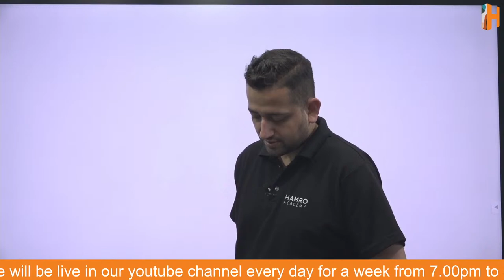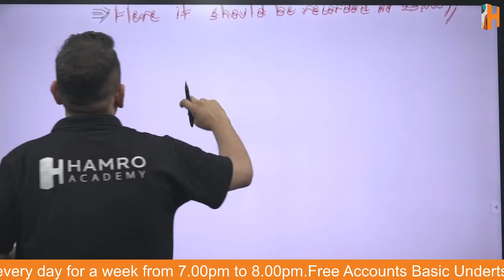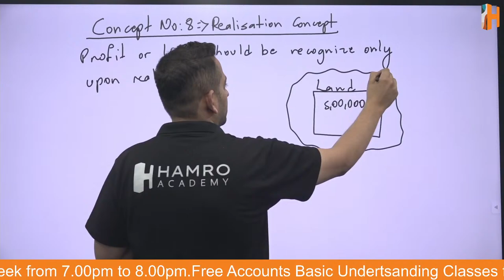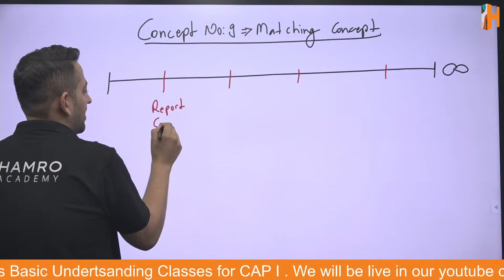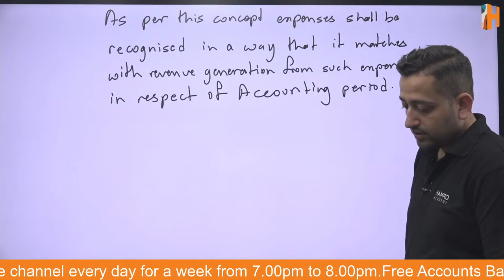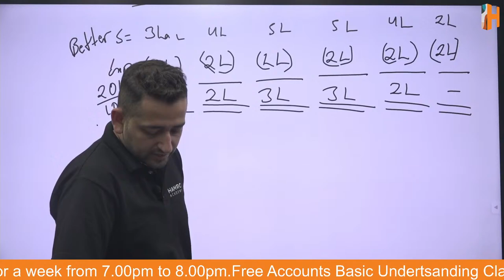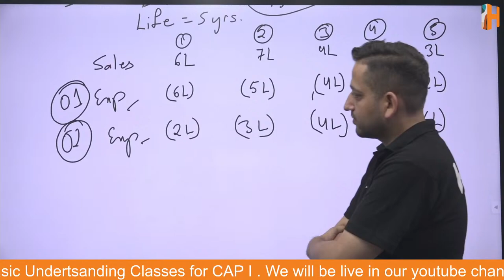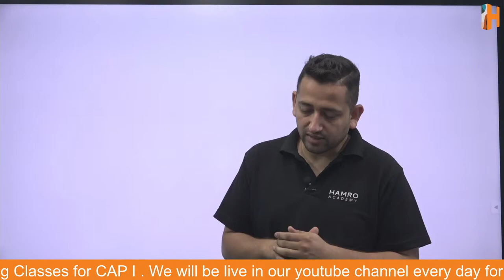Basic of Accounts for CAP I | Lecture 3 | Hamro Academy CA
This live session covers a Basic Understanding of the Overall Accounting Process.
Specially designed for science background students and all other students who want to get in-depth concepts of Basic Accountancy.

If you have missed the previous session, don't worry you can still watch it